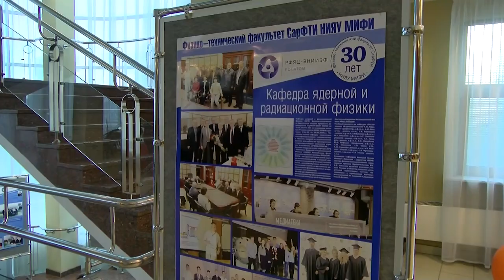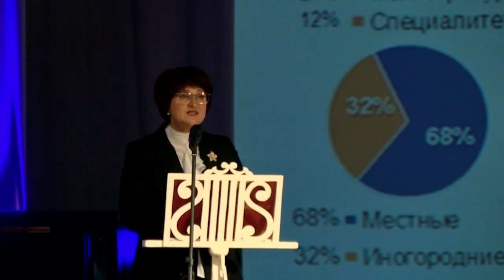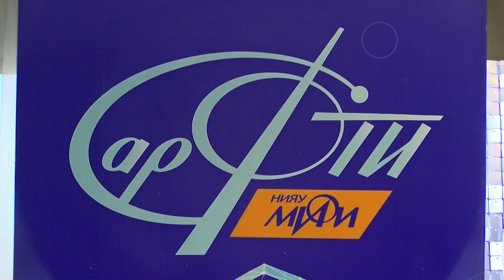СарФТИ 70 лет